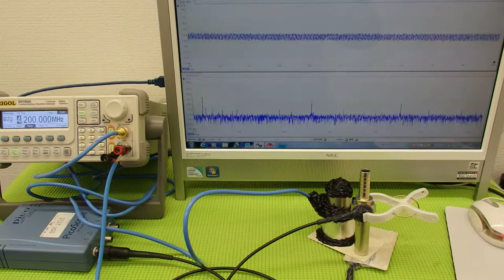超音波の発振制御技術実験 ultrasonic-labo